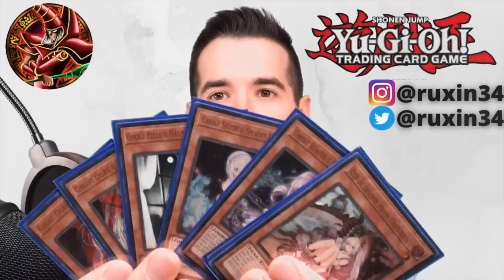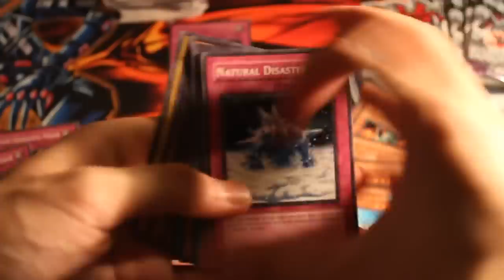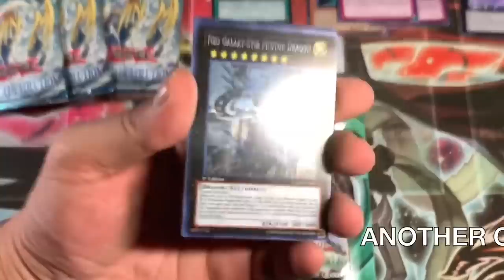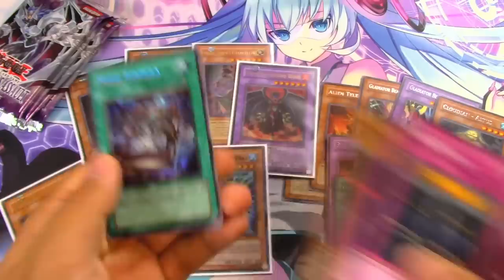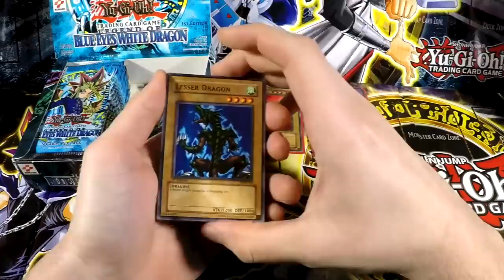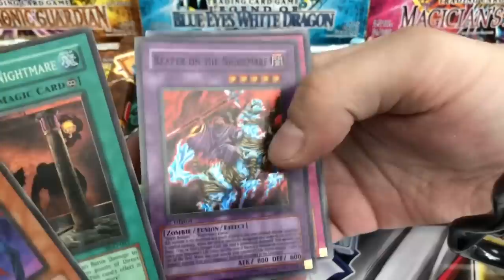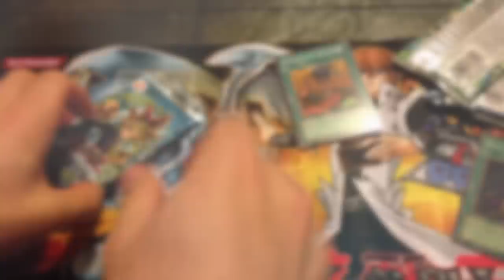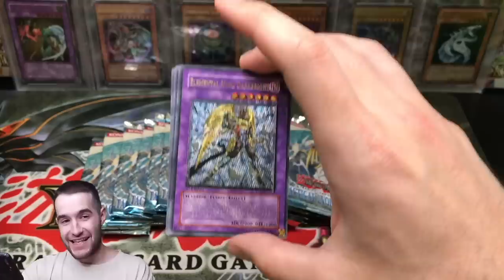Top 10 BEST Yugioh Pulls OF ALL TIME! (All Of Youtube)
3) Answer the question at the beginning of the video in the comments!

EBAY LINK!

In today's video I will be showing you guys the top 10 Yugioh pulls on Youtube!